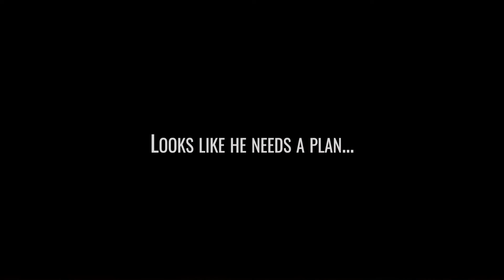Yo Andrea (Official Trailer)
A middle-aged man hatches a plan to win the woman of his dreams.